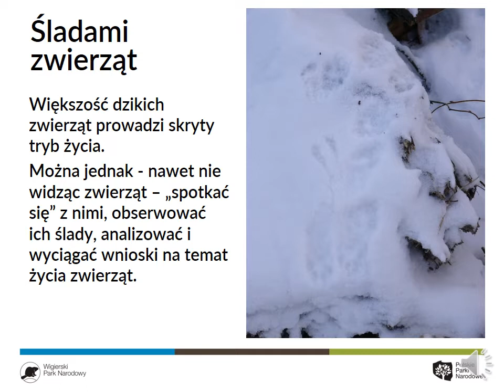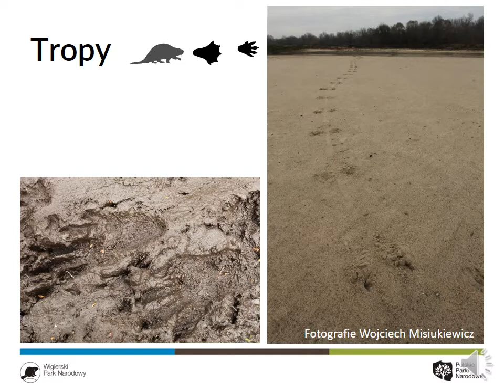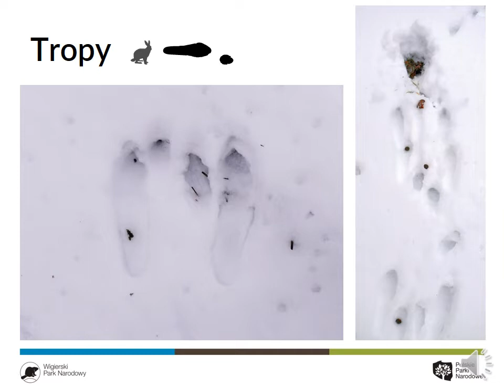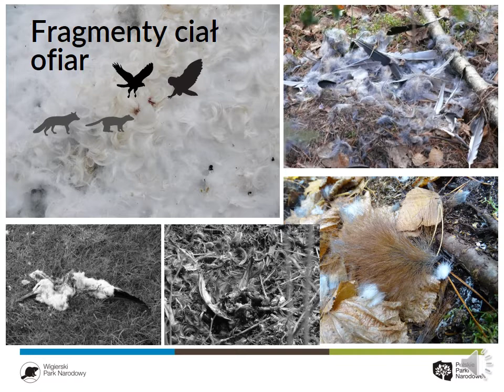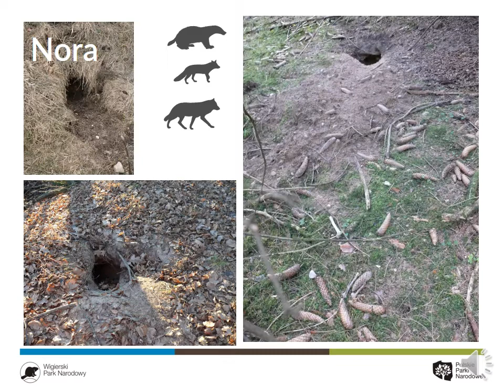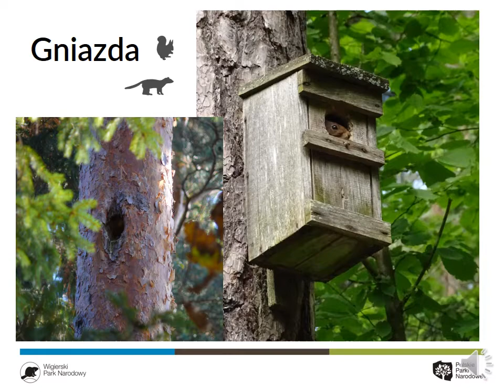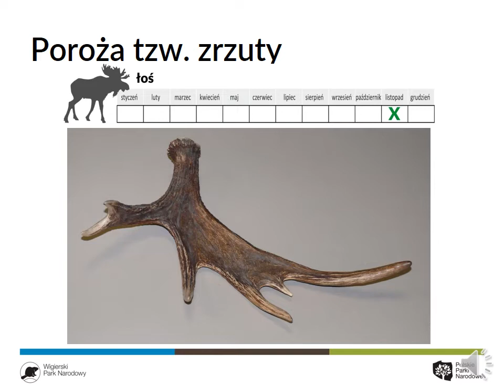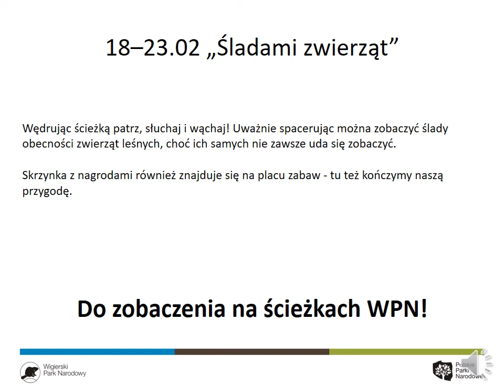Zanurzam się w las - wyzwanie 2 "Śladami zwierząt"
Zapraszamy do drugiego wyzwania. W dniach 18 - 23 lutego 2022 obejrzyj prezentację i wybierz się do Wigierskiego Parku Narodowego, do Krzywego. Tam na placu edukacyjnym "Świat Przyrody - Świat Przygody" czeka na Ciebie zadanie z nagrodami.